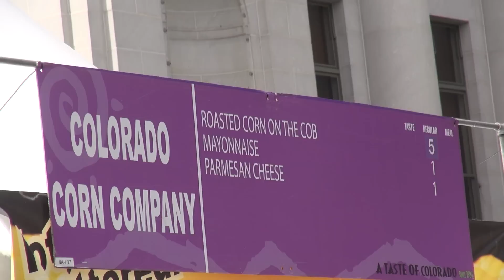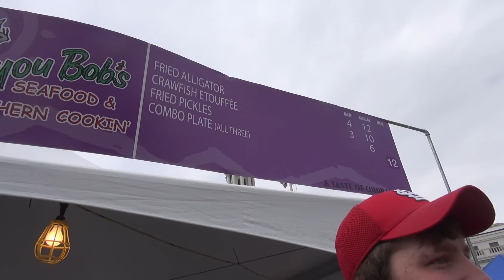Taste of Colorado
The crew heads to a local event in downtown Denver called Taste of Colorado!

Our Channels-